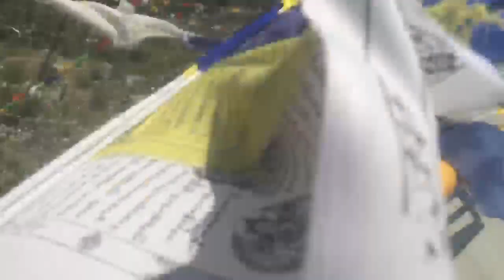Dalai Hill Dehradun mussoorie Uttrakhand